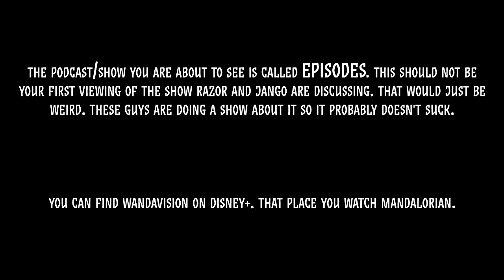EPISODES | WandaVision Ep 7